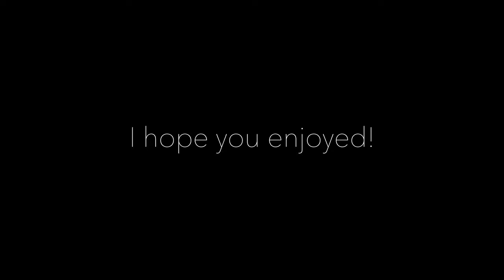The White River || "Part 4: Streamer Fishing Tips" (How it's done)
In the last episode of The White River Series gives you some tips and tricks to help you succeed out there on the water. TJ Kessler of Fin Chaser Outfitters gives you some valuable tips and tricks on streamer fishing big rivers. These tips can and will help you on your next fly fishing adventure! I sincerely hope you guys liked this series. Let me know below where else you'd like to see me go.

Check out Fin Chaser Outfitters on Facebook and Intagram! GO BOOK YOUR TRIP!

CAMERA/EDITING
BIG CAMERA
BIG LENS
Gopro Hero 8
Gopro Hero 7
Gopro Hero 5
Gopro Chest Mount
Editing Software

FISHING
Spinning Reel (freshwater)
Spinning Rod (freshwater)
Fly Reel
Rod (5 wt)
Rod (8 wt)
Fly Line
Sinking Line (streamers)